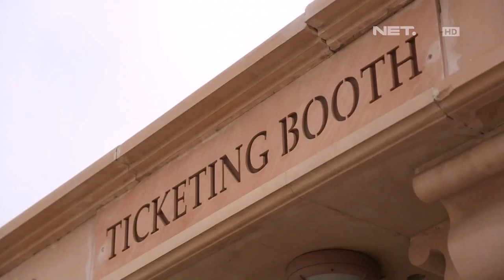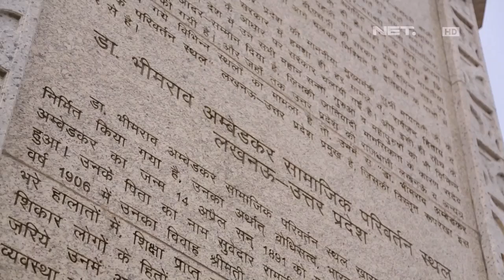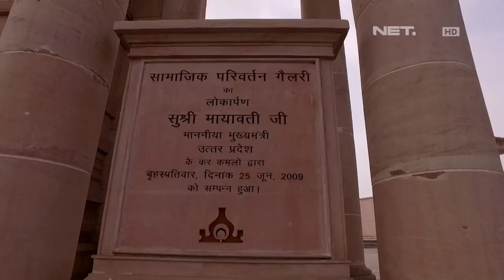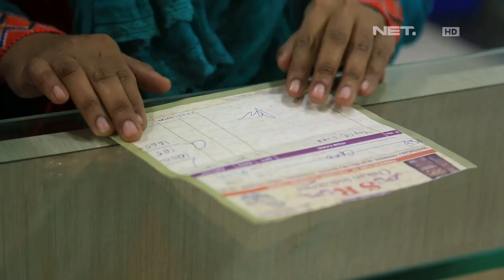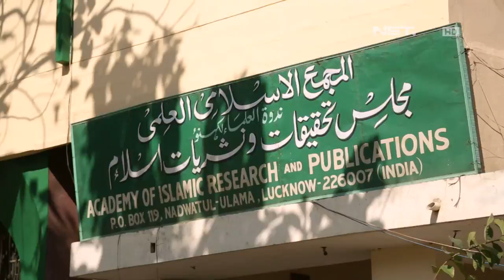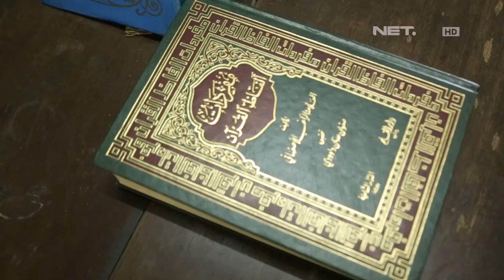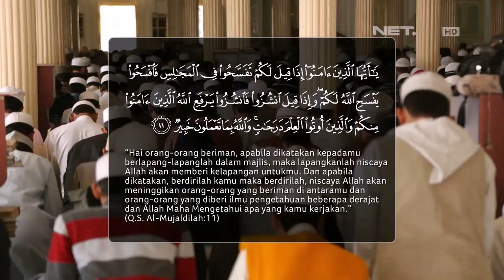Muslim Travelers : Serba serbi India dan Kehidupan Umat Muslim di Negara Ini